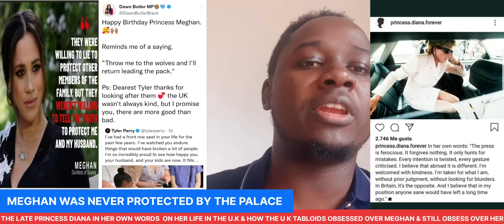PRINCESS DIANA👸IN HER OWN WORDS ON HOW SHE FELT ABOUT THE UK TABLOIDS HOW MEGHAN WAS NEVER PROTECTED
PRINCESS DIANA 👸 IN HER OWN WORDS ON HOW SHE FELT ABOUT THE U.K TABLOID PRESS&HOW MEGHAN WAS NEVER PROTECTED